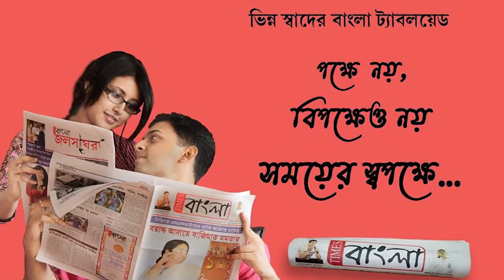স্বামী বাড়িতে নাথাকার সুযোগ নিয়ে ঘরে ঢুকে এক গৃহবধূকে ধর্ষণ করার চেষ্টার অভিযোগ এক যুবকের বিরুদ্ধে